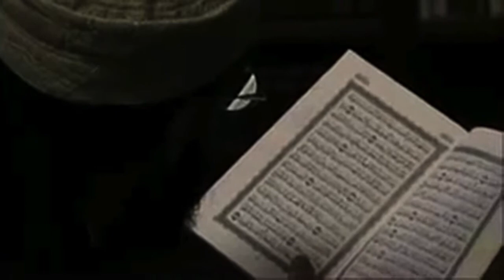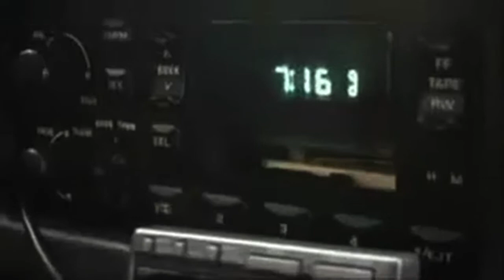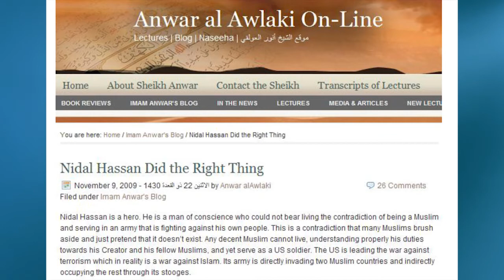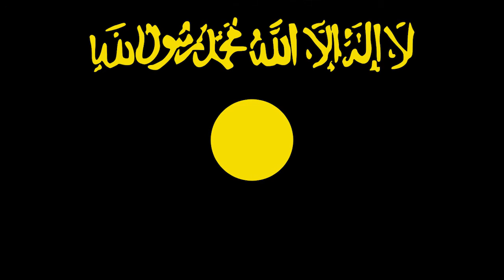Anwar al-Awlaki, the Terrorist Threat and Targeted Killing